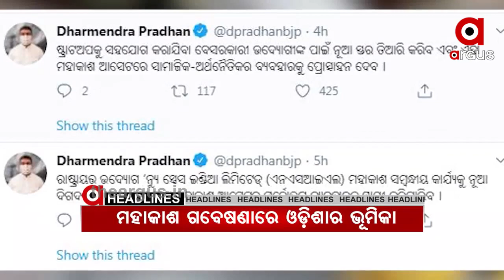10pm Headlines.....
10pm Headlines.